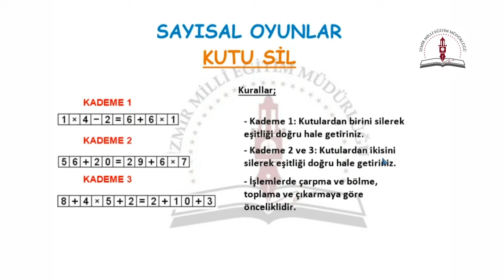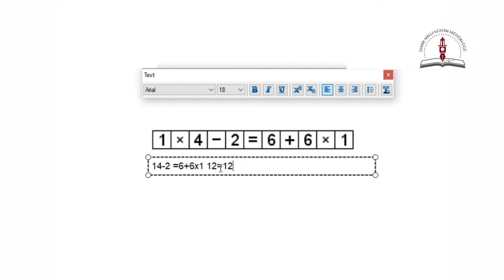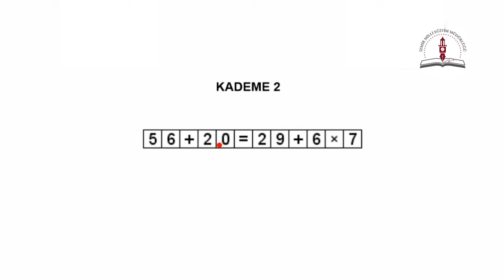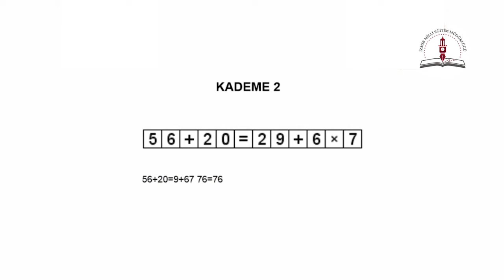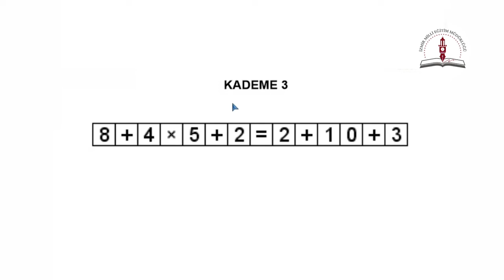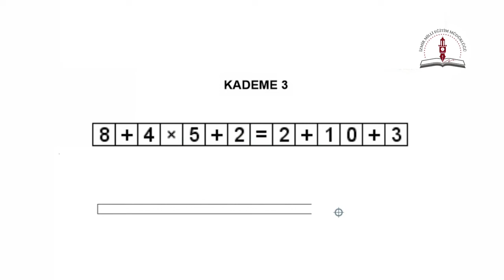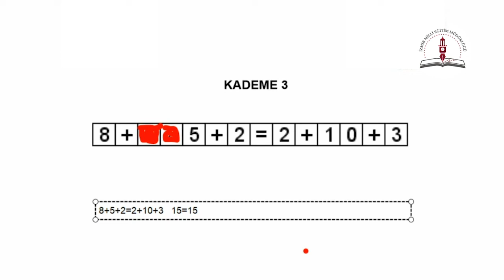Akıl ve Zeka Oyunları - Sayısal Oyunlar - Kutu Sil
Anlatım: İbrahim Aktuna - Sezai Geçkin İlkokulu
Konu anlatımında EBA-Mesleki Gelişim-Zeka Oyunları Eğitimi Çalışma Kitabı kaynak olarak kullanılmıştır.